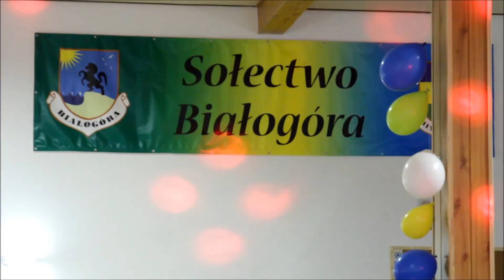Bal Seniora w Białogórze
23 stycznia w Białogórze odbył się sołecki Bal Seniora. Na zaproszenie sołtysa Władysława Miąskowskiego oraz rady sołeckiej przybyli m.in. wójt Henryk Doering, przewodniczący rady gminy Zygmunt Piontek, skarbnik Anna Nowak, kierownik GOPS Danuta Mroczkowska oraz starosta powiatu puckiego Jarosław Białk, Wieczór umilił wszystkim występ orkiestry dętej, a do tańca przygrywał zespół muzyczny Unison.